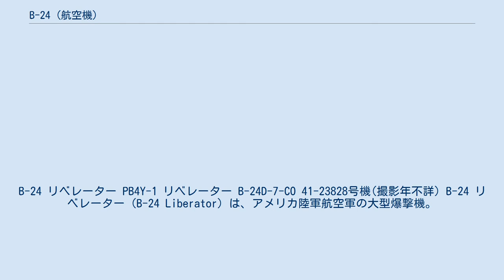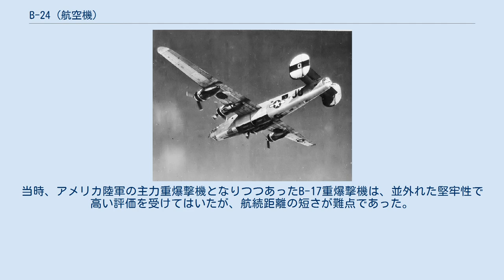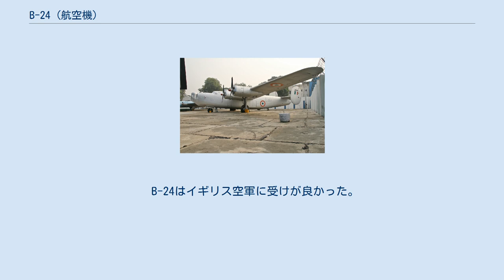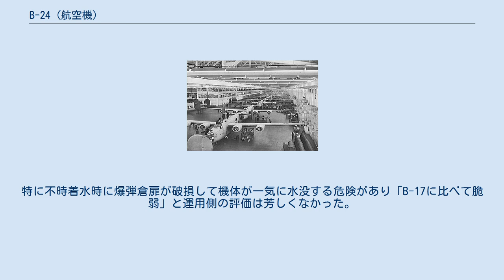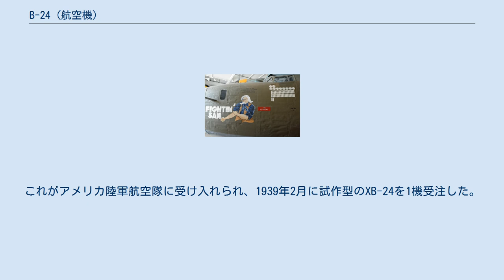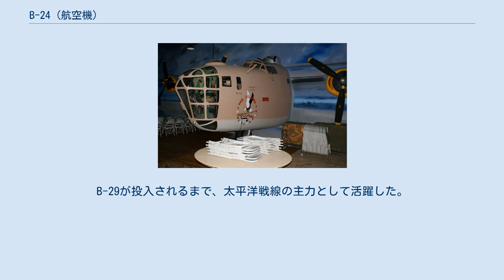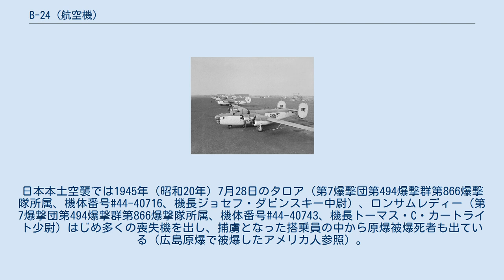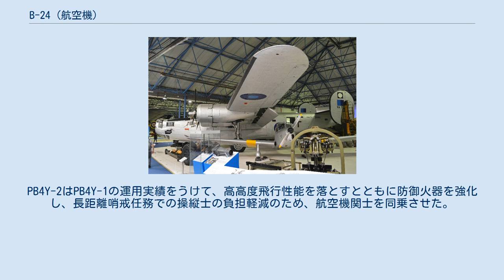B-24 (航空機)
B-24 リベレーター PB4Y-1 リベレーター B-24D-7-CO 41-23828号機(撮影年不詳) B-24 リベレーター（B-24 Liberator）は、アメリカ陸軍航空軍の大型爆撃機。
開発はコンソリデーテッド・エアクラフト社。
愛称の「リベレーター(Liberator)」は、解放者の意。
アメリカ海軍にもPB4Y-1 リベレーターとして制式採用され、対潜哨戒機として運用された。
 形状の特徴としては、飛行艇を主に開発していたコンソリデーティド社らしく、高翼と上下に高い胴体（幅は比較的薄い）を持っている。
当時、アメリカ陸軍の主力重爆撃機となりつつあったB-17重爆撃機は、並外れた堅牢性で高い評価を受けてはいたが、航続距離の短さが難点であった。
これはイギリスを拠点とするドイツへの爆撃でも余裕は少なく、太平洋上での作戦や、以後想定される日本本土への爆撃には大きな制約となるものであった。
 コンソリデーテッド社は航続距離を伸ばすため、主翼の翼型にはデービス翼と呼ばれる、グライダーのような細長い直線翼をモデル31から流用した。
これは前後のスパンが短いため、前縁直後から急激に厚みを増す翼断面であるが、主翼内に大容量の燃料タンクを配置する点でも好都合であった。
垂直尾翼は、空気抵抗を大きく増やさずに面積を稼ぐことができるとされていた双尾翼で、当時の流行でもあった。
爆弾槽扉も、開放時に前面投影面積が変わらない、巻き上げ式シャッターとした。
B-17と比べて設計年度が新しい事により、最大速度、航続距離、太い胴体断面を生かした爆弾搭載量など、全ての数値で上回っていた。
この大きな機内容積と長い航続距離の組み合わせでB-24は高い汎用性を持ち、対潜哨戒機や輸送機としても使用され、生産数でもB-17を上回っている。
なお、本機から米実用爆撃機は首輪式が主流となった 武装や製造した会社でE型、G型、H型、J型に分かれる。
G型の途中から、機首に回転銃座が取り付けられた。
L型およびM型は軽量型になる。
B-24の輸送機型であるC-87リベレーター・エクスプレスも開発された。
C-87はそれまでのC-47双発輸送機よりも優れた性能を示し、アメリカ空軍やイギリス空軍で運用された。
 製造はコンソリデーテッド社のサンディエゴ工場およびフォートワースの他、ダグラス・エアクラフト社のタルサ工場、フォード・モーター社のウィローラン工場、ノースアメリカン社のダラス工場で作られた。
特にフォード社は、他の航空機会社の生産能力が1日1機であったのに対して、24時間体制によって1時間1機のB-24を生産した。
 B-24の生産数はアメリカ陸軍航空隊向けとしては最多の18,431機（諸説あり）が終戦直前まで生産され、これに海軍向けの1,000機近くが加わる。
B-29の生産機数は約4,000機、B-17は約13,000機であり、B-24は第二次世界大戦中に生産された米軍機の中で最多となる。
 B-24はイギリス空軍に受けが良かった。
これは初期型のB-17の低性能に失望した経験からB-17に対して良い印象を持っていなかったため、B-17よりもB-24を欲しがったと言われており、イギリス空軍が重爆撃機に要求した「ともかく大量の爆弾を、少しでも遠くに」という、爆弾運搬能力重視の姿勢も関係がある。
B-24はB-17に比べると爆弾倉が大きく、性格的に英空軍の主力となったアブロ ランカスターにも似ていた。
ただし、前述のとおり、アメリカ陸軍が対ナチス・ドイツ戦に大量投入したB-17は、エンジンを変更したF型とG型で、持ち前の信頼性と堅牢性に加え、初期型からは性能が大きく向上しており、武装も強化されていた。
 B-24の欠点としては、銃弾を機体に受けると安定性に難が有る、飛行高度がB-17より低いなどの弱点があった。
また、アスペクト比の高すぎる主翼が被弾時に折れやすい上、開放時の速度低下を最小にするために採用された巻き上げシャッター式の爆弾槽扉が構造的に弱く、「クルーが誤って踏み破ってしまった」という評さえあった。
特に不時着水時に爆弾倉扉が破損して機体が一気に水没する危険があり「B-17に比べて脆弱」と運用側の評価は芳しくなかった。
B-17であれば生還できた損傷でも機体を喪失した例も多く、これもあって、特に航続距離が重視される太平洋戦線の場合と異なり、欧州においては総合力生還率で勝るB-17を置き換えるには至らなかった。
悪評も多く...